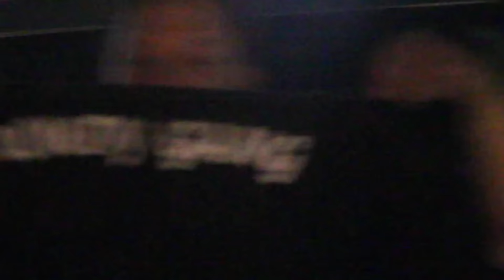John Dope - With The Shits Ft. Rowdy June & Young Wham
Rowdy June - Str8 Drop - Coming Soon!